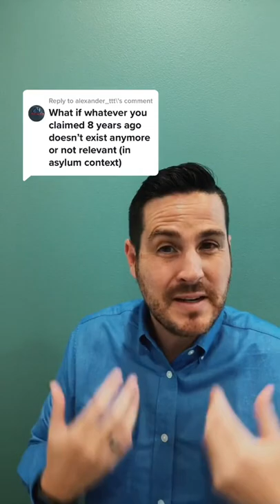Win asylum without a well-founded fear of future persecution on account of a protected ground?